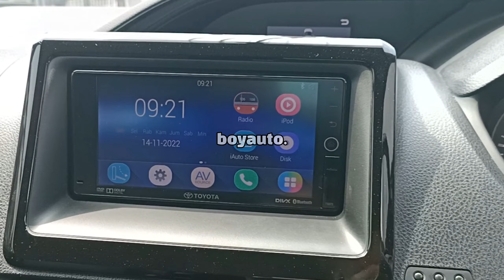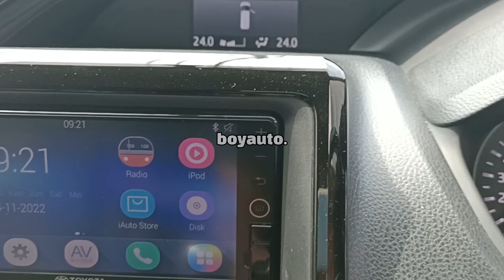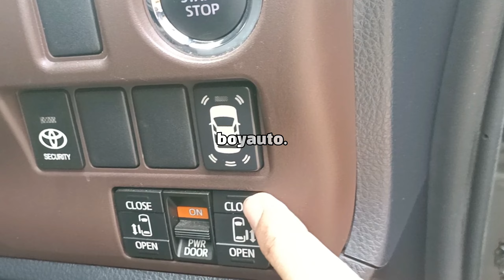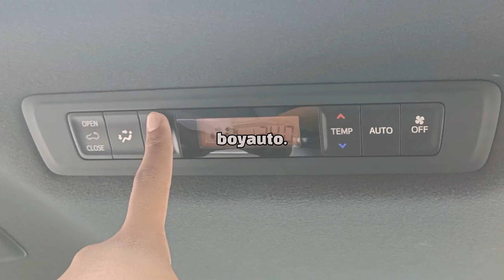Review Toyota Voxy 2017 Automatic | Jual Beli Mobil Bekas Yogyakarta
Toyota Voxy 2.0 2017 At

- KM 50 RB an
- Asli B Tgn1
AC dobel
Keyless
Sunroof Moonroof
Manual Book Ada
Jok kulit
TV Camera Mundur
Warna Favorit
- Kondisi Istmw Sangat Terawat
- Bisa Bantu Mutasi/ Perpanjangan

Harga Cash 375 Jt/ Nego
Harga Kredit 355 Jt/Nett
Bca Finance :
TDP
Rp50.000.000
3TH
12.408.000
4TH
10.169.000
5TH
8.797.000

Alamat JL Magelang KM 4.6 Kutu Asem Sinduadi Sleman Yogyakarta/ Depan TVRI/ BOY Auto
Bisa kirim Luar Kota